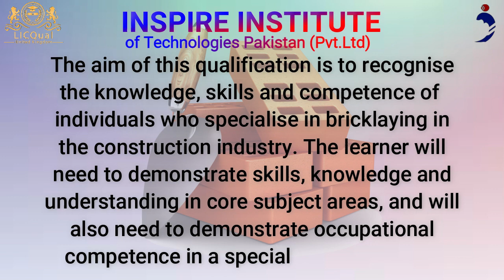LicQual Level 3 Diploma in Trowel Occupations (Construction)